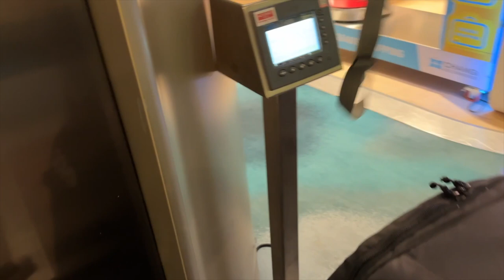Galunggung Bike Park | Touching An Active Volcano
Located at Tasikmalaya, Java